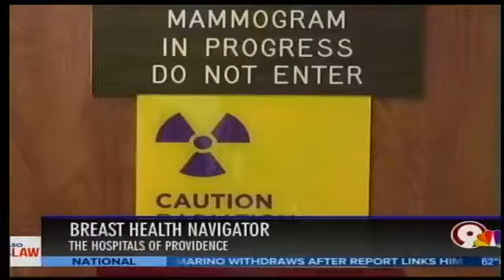Healthy Life Happy Life: Nurse Navigator